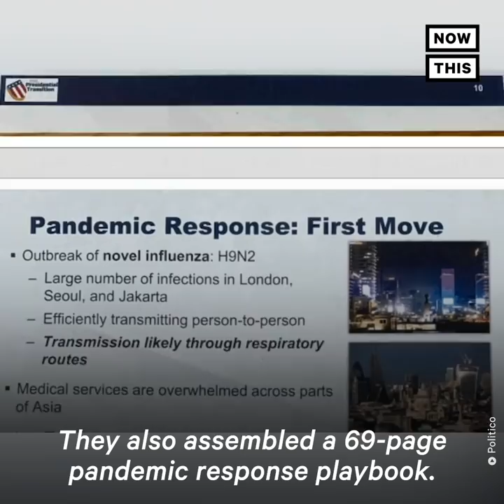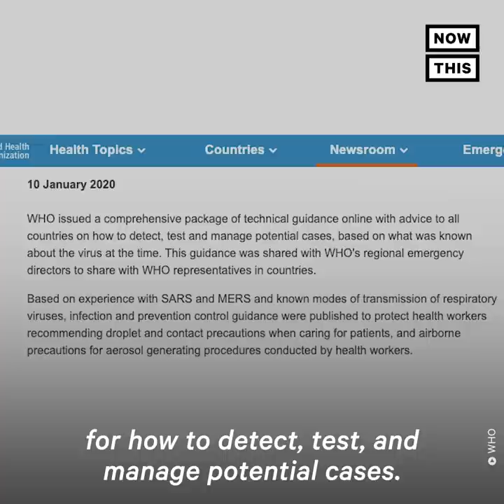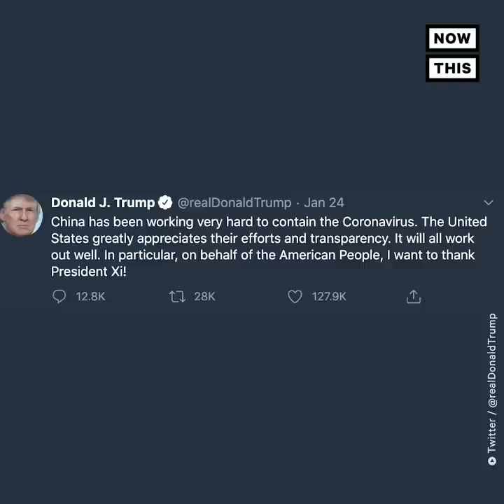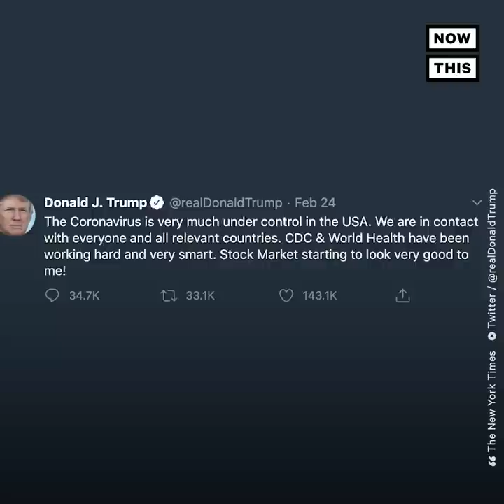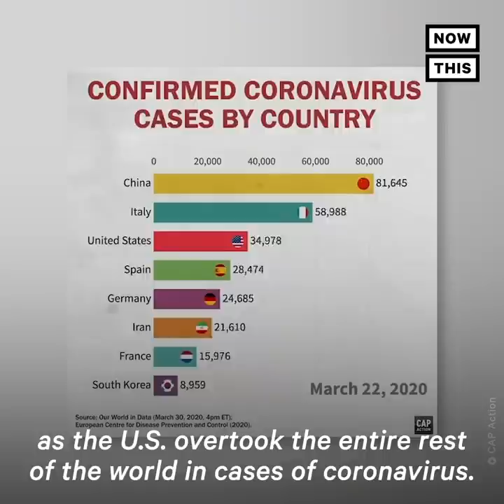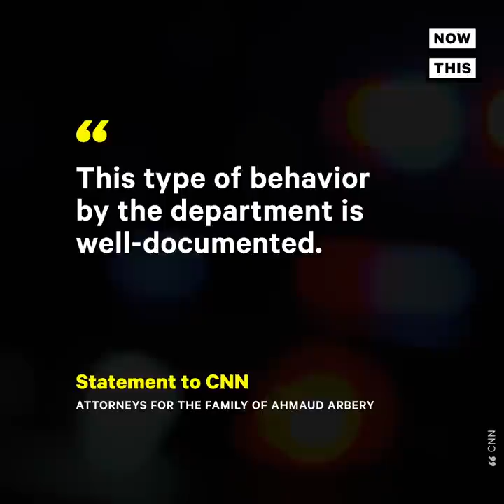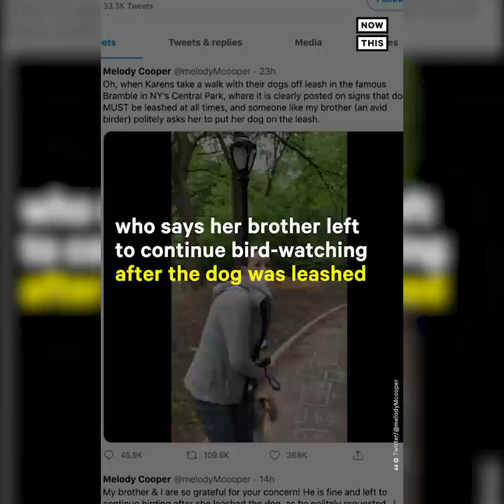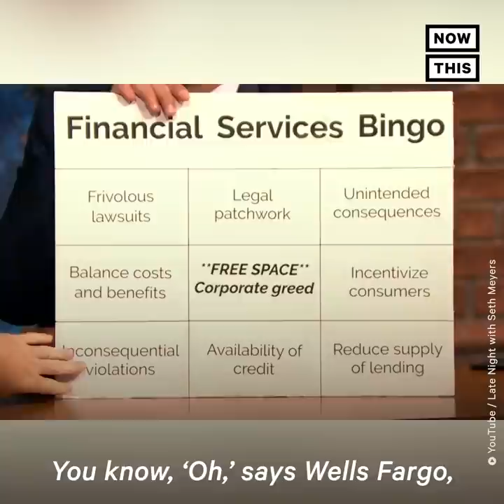Top 10 Stories of May 2020 | NowThis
From Pres. Trump rewriting the COVID-19 timeline to a white woman threatening a Black birdwatcher in Central Park, these are some of the most powerful stories from May 2020.

We're counting down the most powerful stories across news and U.S. politics from May 2020. Here are the biggest stories you need to know about.